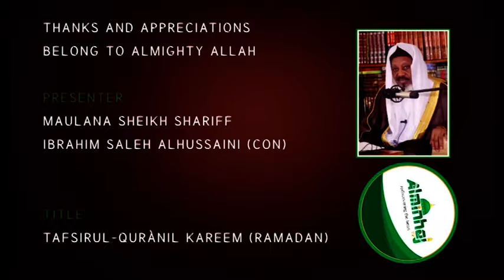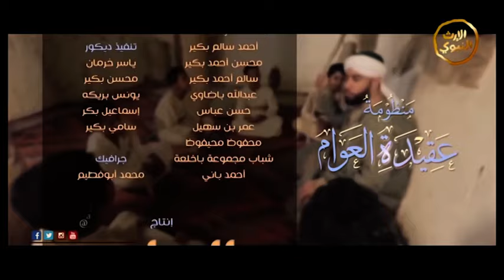TAFSIRIN ALQURA'NI CIKIN SURATUL BAQARA (001) TARE DA SHEIKH IBRAHIM SALEH ALHUSSAINI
Sheikh Shariff Ibrahim Saleh Alhussaini Ramadan Tafsir 2023

This is the official page of Maulana sheikh Shariff Ibrahim saleh